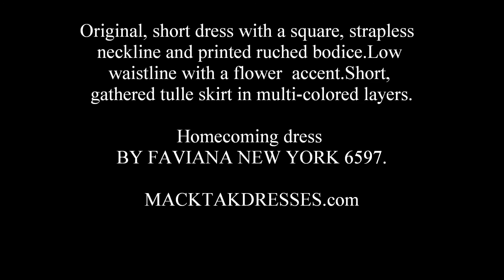MACKTAKMART.com - FAVIANA Style 6597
- Original, short dress with a square, strapless neckline and printed ruched bodice.Low waistline with a flower accent.Short, gathered tulle skirt in multi-colored layers.

By FAVIANA NEW YORK

- Gorgeous chiffon plus-size dress with halter v-neckline with beaded straps, and gathered bodice.

terani jovani macktakdresses.com moda fashion style music video prom homecoming gown dress